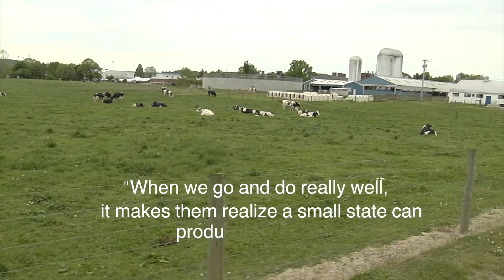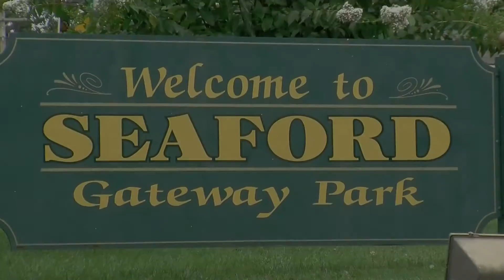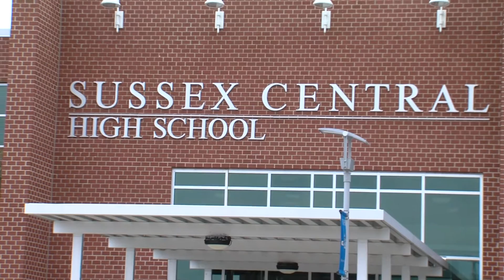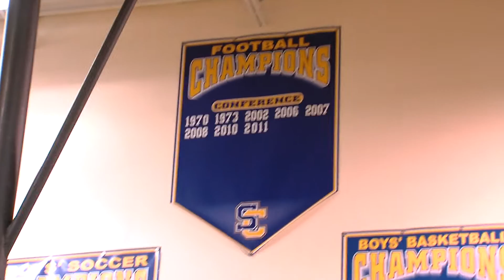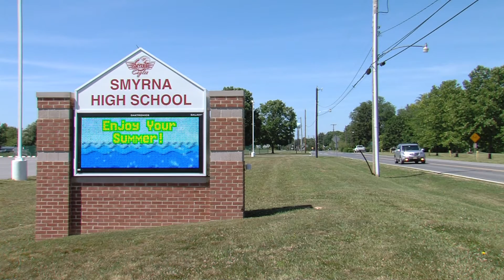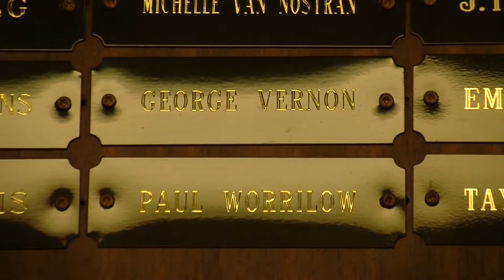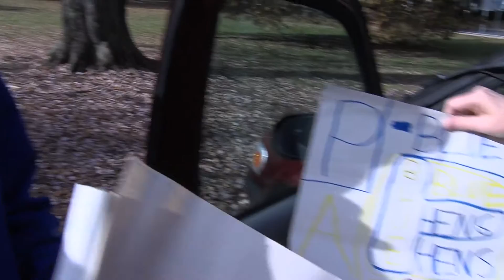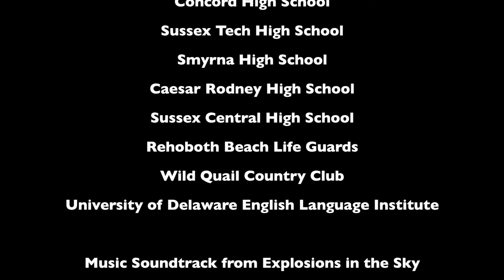We Are Delaware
A look at the lives of seven Delawareans who stayed in the First State to represent the Blue Hens